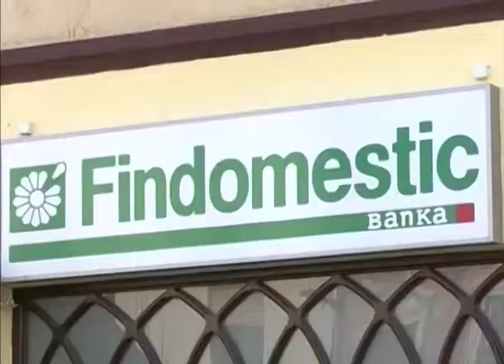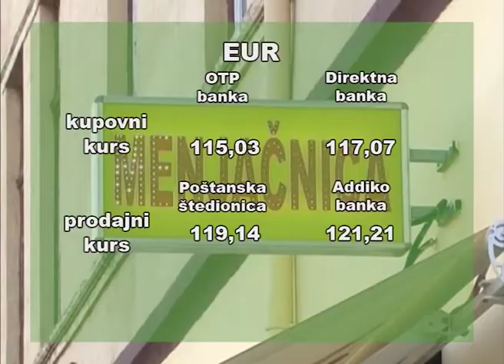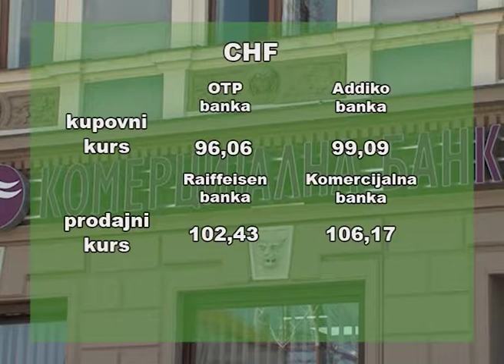Kursna lista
Dinar je danas ojačao prema evru za 0,1 odsto u odnosu na petak i zvanični srednji kurs  iznosi 118,25 dinara za evro, objavila je Narodna banka Srbije.